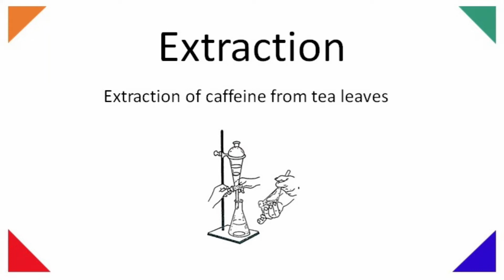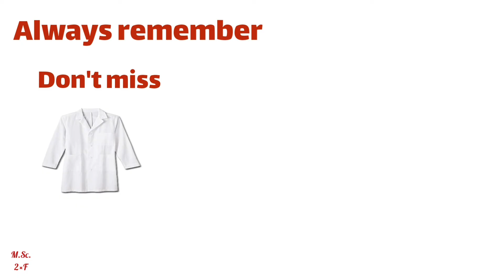Extraction of caffeine from tea leaves Experiment /Organic Chemistry Lab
Organic Chemistry Lab - University of Jordan
مختبر العضوية لطلبة الكيمياء وغير طلبة الكيمياء - الجامعة الاردنية

Prepared by:
Fadia Ijbara - M.Sc degree of Chemistry - University of Jordan
Fatema R. Abdullah - M.Sc degree of Chemistry - University of Jordan